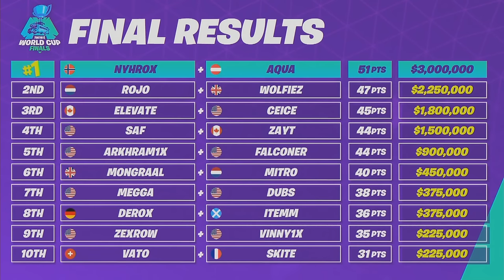AQUA & NYHROX GEWINNEN die WM 😭 | Fortnite WORLD CUP Duo FINALE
► LevlUP 5% sparen mit dem Code: „MCKYTV“ !

✘ Mein YouTube-Equipment:

► Mein Mikrofon
► Mein Headset
► Meine Webcam
► Mein Monitor
► Meine Tastatur
► Meine Maus:
► Mein VLOG Cam